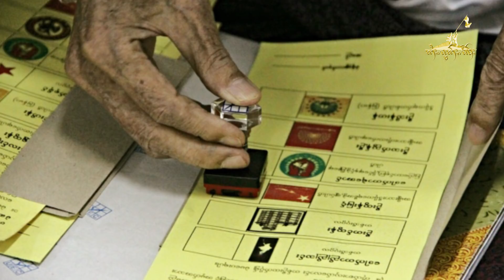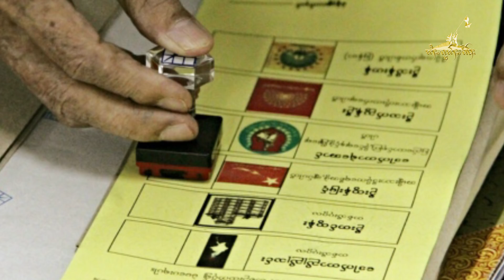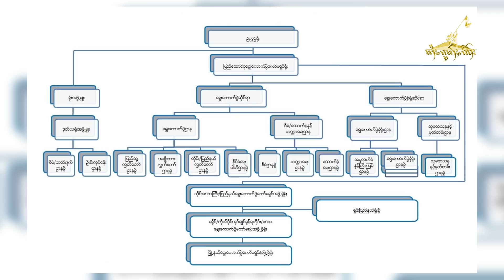TaiFreedom Video 2019.11.07 ပၢင်လိူၵ်ႈတင်ႈ 2020 ၵူၼ်းဢၼ်မီးၶႂၢင်ႉပၼ်ၶႅပ်းၵၢင်ၸႂ်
1)ပၢင်လိူၵ်ႈတင်ႈ 2020 ၵူၼ်းဢၼ်မီးၶႂၢင်ႉပၼ်ၶႅပ်းၵၢင်ၸႂ်တေတိူဝ်းမႃးမွၵ်ႈ 5 လၢၼ်ႉ
2)ပီႈၼၢင်း ႁူဝ်ၼႃႈၵဝ်ႇ ၸုမ်းၵေႃႇၵၢၼ်ႁၢႆႉ IS ထုၵ်ႇၺွပ်း
3)ၸုမ်းၵေႃႇၵၢၼ်ႁၢႆႉ ၶဝ်ႈပိုတ်းယိုဝ်း ၽၢႆႇႁူမ်ႇလူမ်ႈမူႇဝၢၼ်ႈ တၢႆထင်တီႈ 11 ၵေႃႉ
4)ၶူဝ်လႆလိူၼ်ႈ ၸၼ်တိၼ်ၵူၼ်း ၶဝ်ႈၵႂႃႇပႃး ထိုင်တီႈၶေႃႈတိၼ်လႆႈႁၵ်